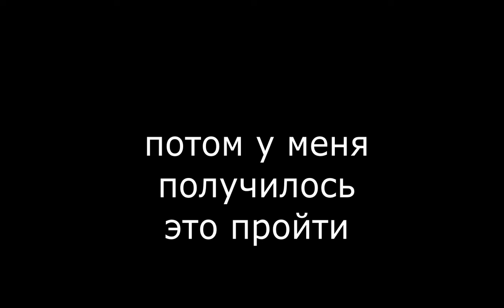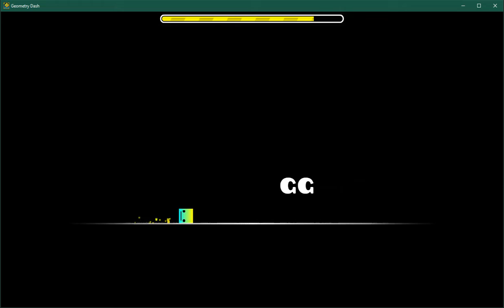нерфнул slaughterhouse (прохождение)